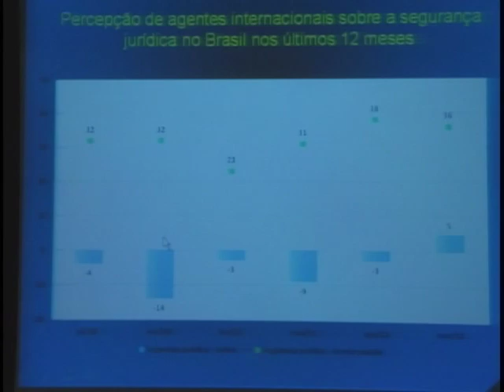Estudo mostra que situação política do Brasil estimula investimento estrangeiro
NBR NOTÍCIAS - 28.03.12: O atual ambiente político tem contribuído de forma positiva para a decisão de empresas estrangeiras investirem mais no Brasil. A avaliação faz parte do "Monitor da Percepção Internacional do Brasil" divulgado nesta quarta-feira (28) pelo Instituto de Pesquisa Econômica Aplicada (Ipea).